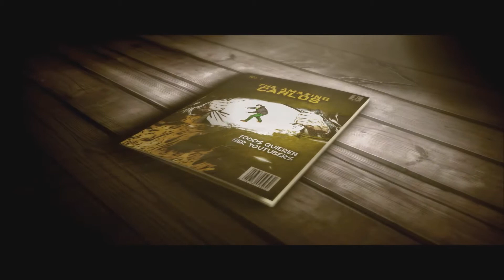El Vlog de Carlos Cap 17: no hagan Spoiler por favor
reviviendo el canal, un pequeño video sobre los spoiler